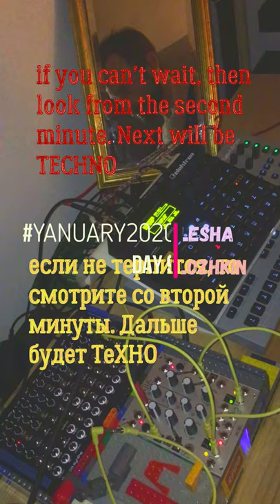YANUARY2020 DAY 9 TECHNO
Засемплировал в Digitakt модулярчик. Что-то там посылал возвращал, получилось здорово балдел